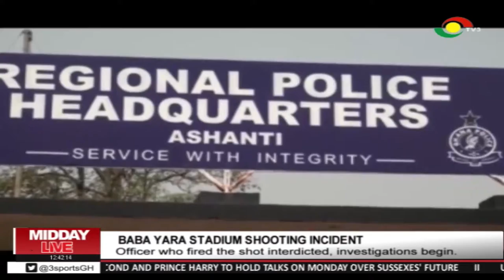Safety and security at sports arenas